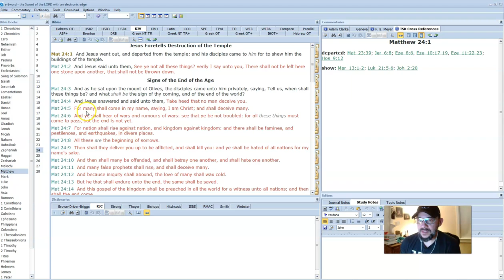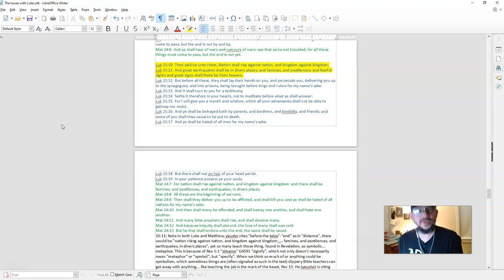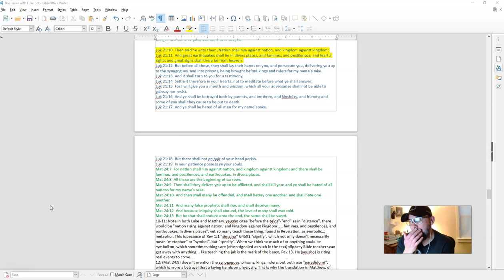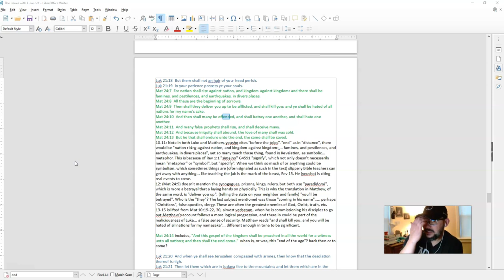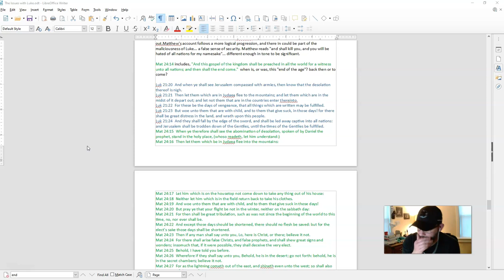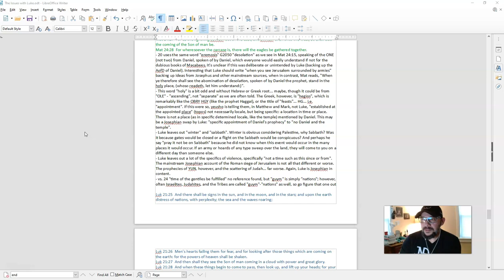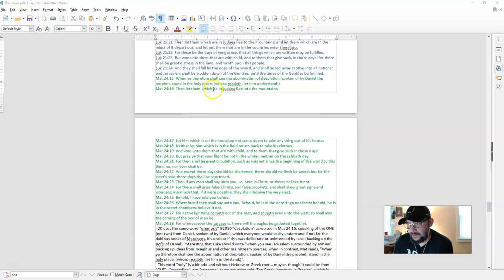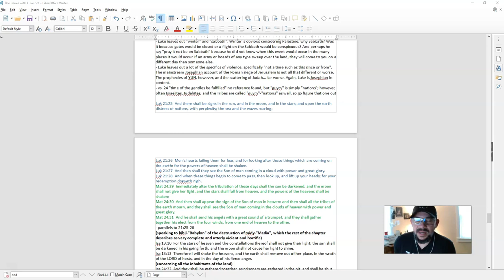Let's Consider... "Luke" (part 15)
"Abomination that makes Desolate..." Luke 21:10-24